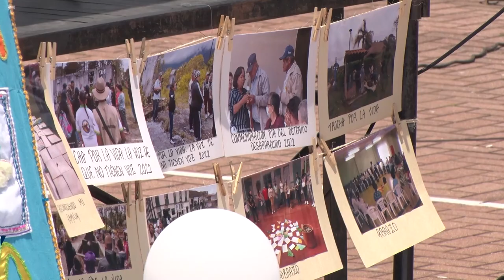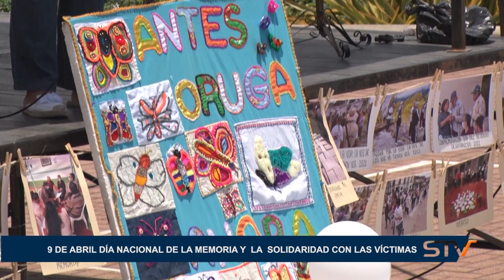9 DE ABRIL, DÍA NACIONAL DE LA MEMORIA Y LA SOLIDARIDAD CON LAS VÍCTIMAS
9 DE ABRIL, DÍA NACIONAL DE LA MEMORIA Y  LA  SOLIDARIDAD CON LAS VÍCTIMAS